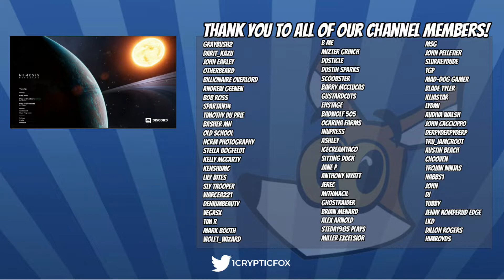Hunted by Aliens on a Derelict Space Ship - Nemesis: Distress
The Nemesis is derelict, and overrun by some hostile alien lifeforms in Nemesis: Distress.  Our crew needs to complete our mission and escape the ship before the aliens can eliminate us.  Fortunately the aliens are blind, but they have a good sense of hearing...

This video was recording during a live stream with Nate Sherriff, Brian Menard, Rabid Dog, Illiastar, and Joe.  You can find the full stream recording

Looking to add some great games to your library?  Each purchase through my link supports the channel!